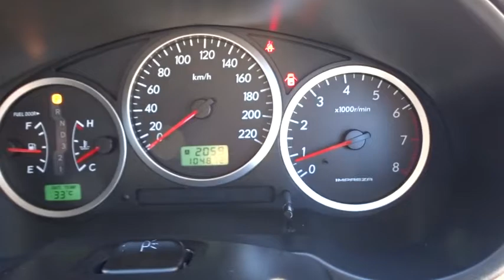2005 SUBARU IMPREZA Townsville, Cairns, Mt. Isa, Charters Towers, Bowen, Australia 6473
2005 SUBARU IMPREZA
2005 SUBARU IMPREZA GX AWD - Stock#: 6473 - VIN#: 1360014

All our vehicles are subject to an RACQ inspection .. buy with confidence ..Nth Qld's leading dealer .. We can deliver anywhere in Australia  Subaru Impreza GX AWD sedan. Auto, 4cyl, logbooks, full service history, very low klms, great buying at 8880.  If you don't see the vehicle you want Please click on the tab at the top of our web page FIND A CAR 4 ME. And we will find your car.  Yes!  Yes!   Yes! Racq inspections  Yes!  Yes!   Yes! 5 Yr warranty available  Yes!  Yes!   Yes! 25 Yrs service to Nth Qld  Yes!  Yes!   Yes! Delivery Aust wide  Yes!  Yes!   Yes! Finance and Ins available  Yes!  Yes!   Yes! Defence force discounts  Yes!  Yes!   Yes! We will bring the car to you  Yes!   Yes!   Yes! Test drive today
Dual Air Bags,Air Conditioning,CD Player,Central Locking,Electronic Fuel Injection,Log Book,Power Steering,Power Windows,